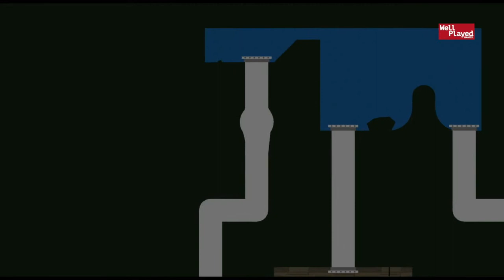Saving Ernie! | Pikuniku Ep 8 (Gameplay Series)